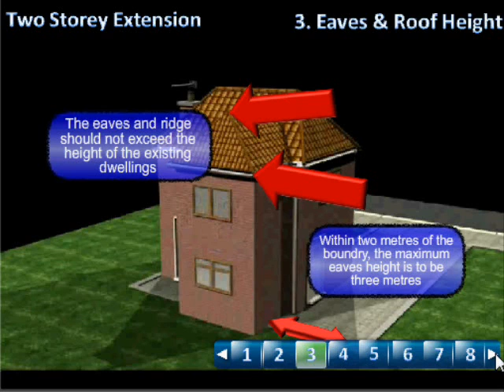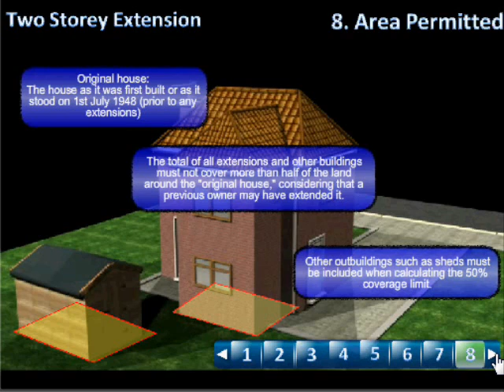2 storey extension Planning Permission Tutorial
This video tutorial shows you the guidelines for two storey extensions, the size in which they must not exceed, materials, and about balconies.